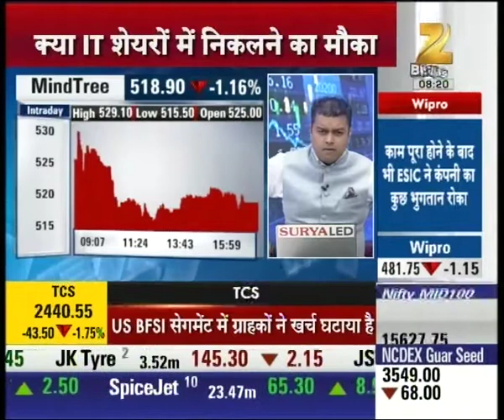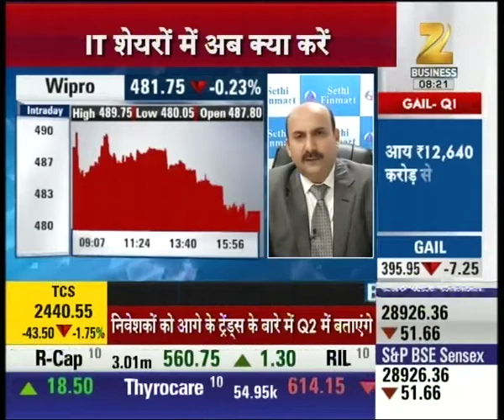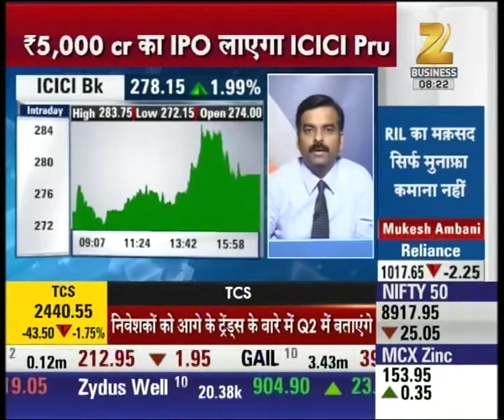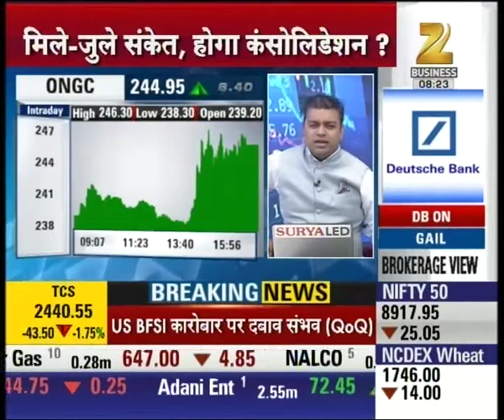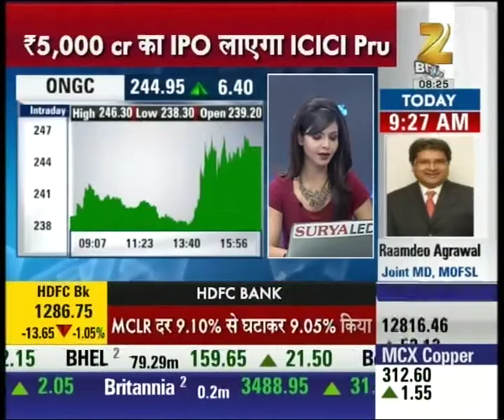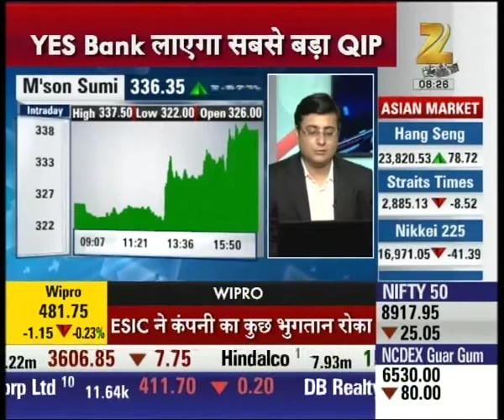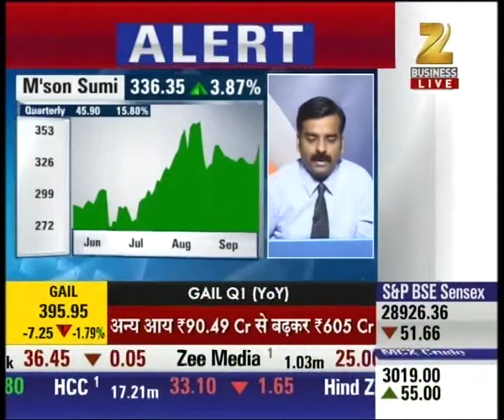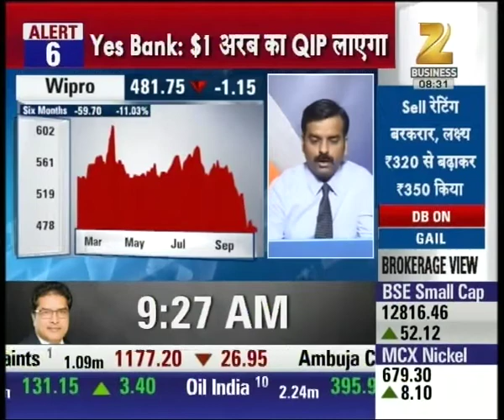Share Bazaar Live | Problems increasing in IT Sector | Part 02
Problems increasing in IT Sector . Watch the full segment for more details.